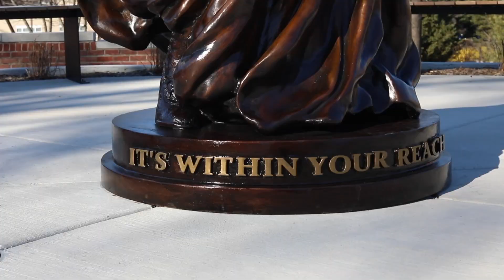This is Coppin